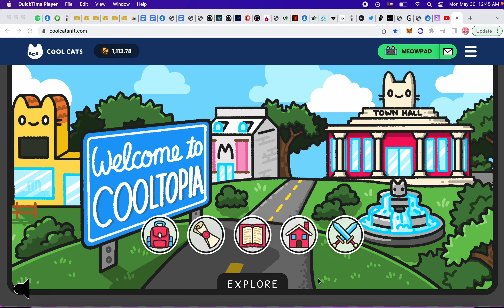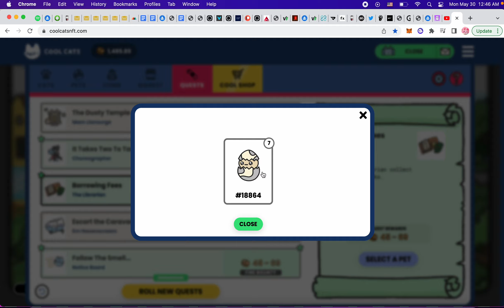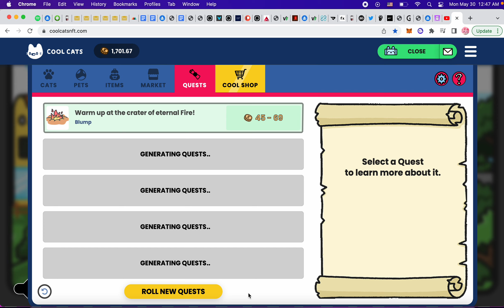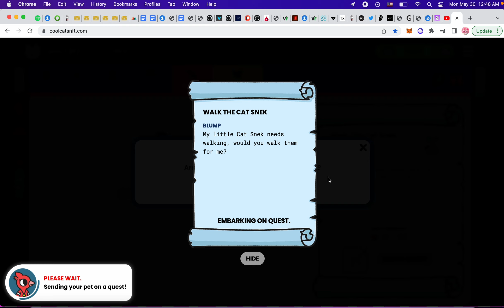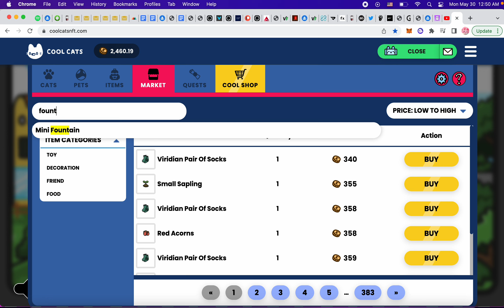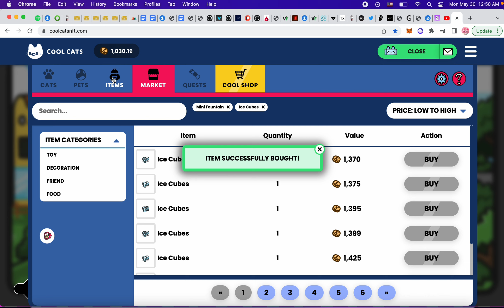Doing Quests For My Cool Pet Day 18 : NFT Play To Earn Game (5/29/22)